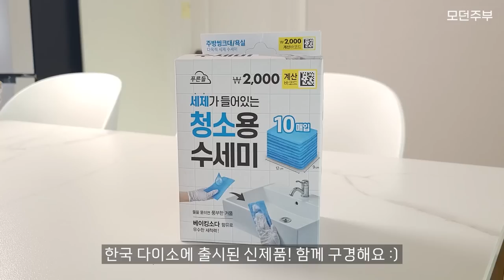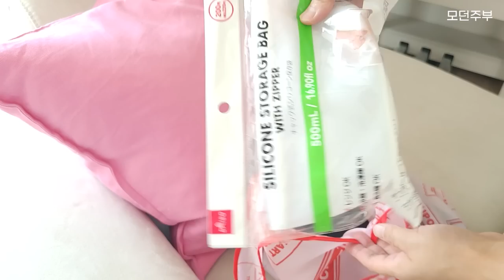🛒 드디어 출시된 다이소 신상 / 다이소 추천템 / DAISO JAPAN & KOREA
해외여행중에도 한 번은 꼭 들르는 다이소!
한국에는 없는 제품을 구경하는 재미가 솔솔해요~
여행중 구매한 다이소 꿀템과 한국 다이소의 신제품을 함께 구경해보아요~ 😊